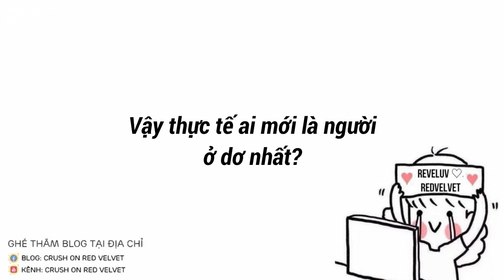AI Ở DƠ NHẤT RED VELVET?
Ghé thăm Blog "Crush on Red Velvet" tại địa chỉ:
Thắc mắc, góp ý, chia sẻ, nhắn gửi đến chủ blog xin để lại trong link này: